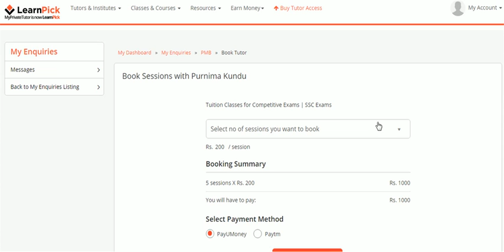How To Book A Tutor on LearnPick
To book a tutor on LearnPick, here's what you need to do. The steps are easy and can be done in less than 5 minutes.